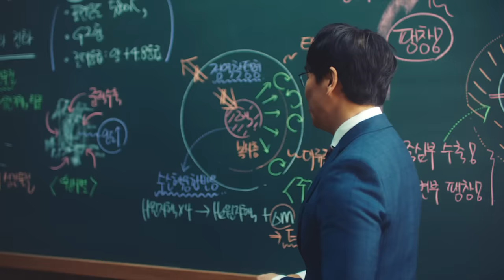[메가스터디] 수능 지구과학 오지훈, 런칭 광고 영상! OZ MAGIC, 메가로 오지!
진화하는 수능 지구과학 전문가, 오지훈
드디어 메가스터디에 OZ!

OZ MAGIC, 영상에서 확인하세요!